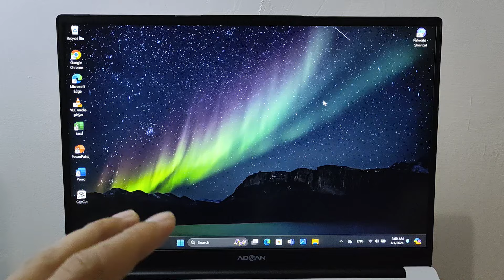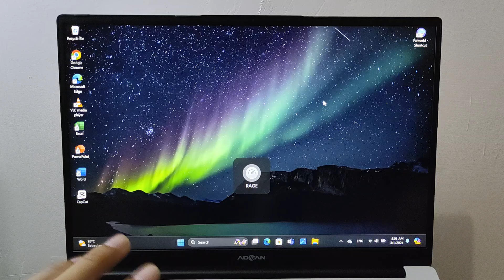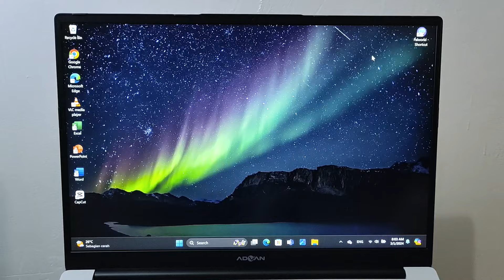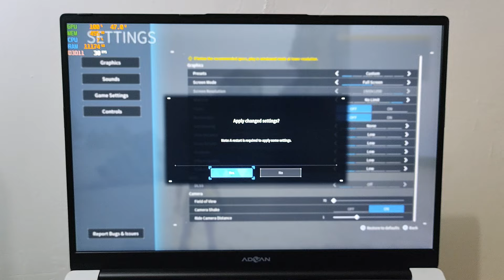Test Palworld iGPU Radeon 660m Ryzen 5 6600h Advan Workplus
Test Palword
Advan Workplus Ryzen 5 6600h